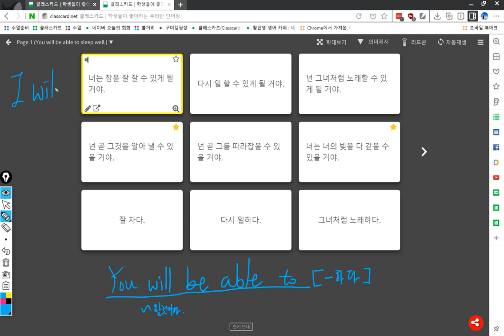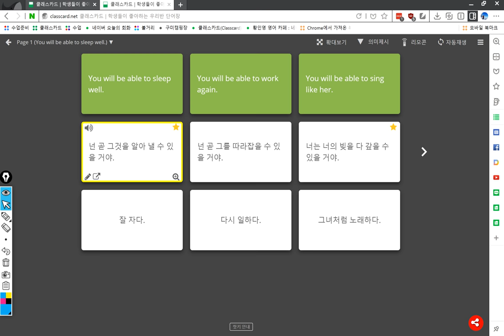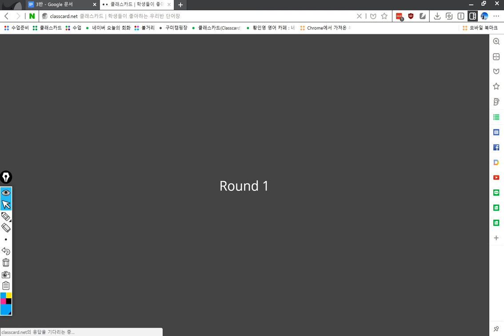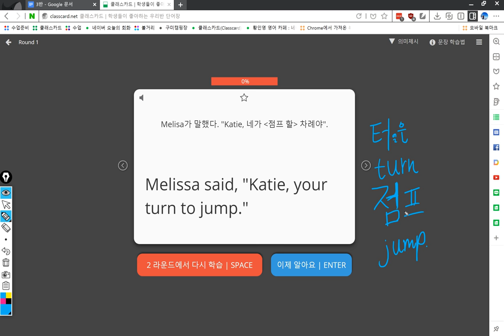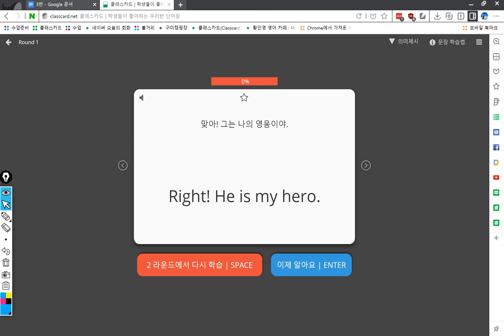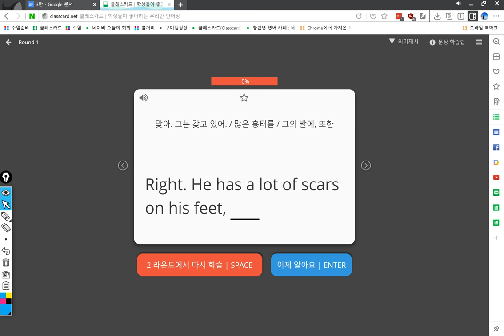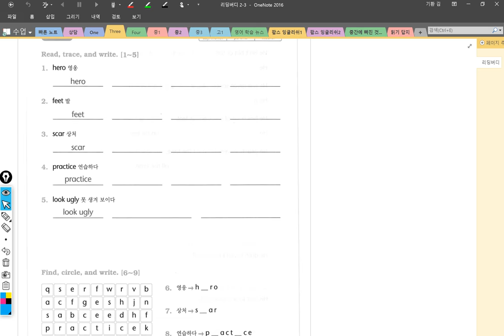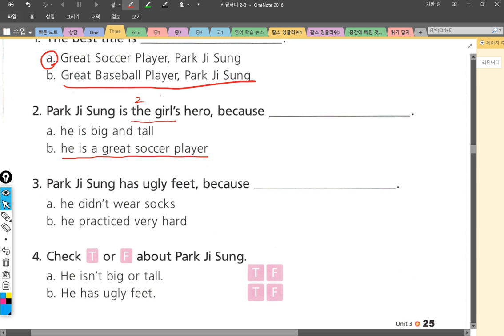3반 2018 08 30